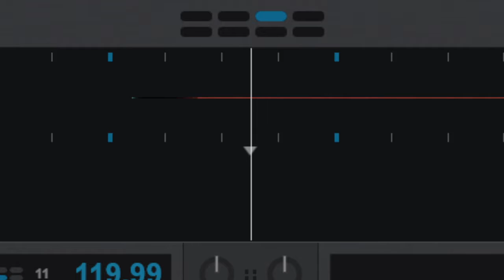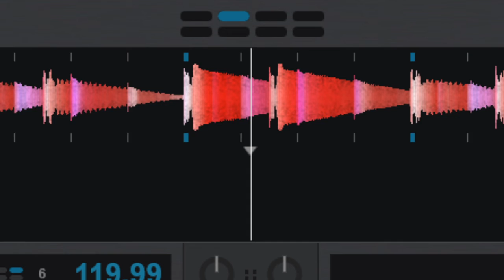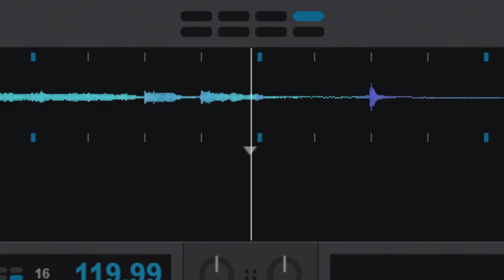DJ Cichy - Baloon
WIDZOWIE POWIEM WAM TO ŻE  SPECJALNIE PISZĘ BALOON